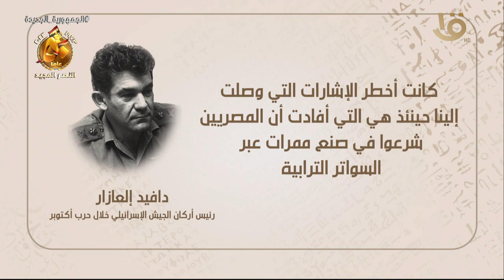هوامش النصر.. دافيد إلعازار: المصريين شرعوا في صنع ممرات عبر السواتر الترابية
هوامش النصر.. دافيد إلعازار: كانت أخطر الإشارات التي وصلت إلينا حينئذ هي التي أفادت أن المصريين شرعوا في صنع ممرات عبر السواتر الترابية